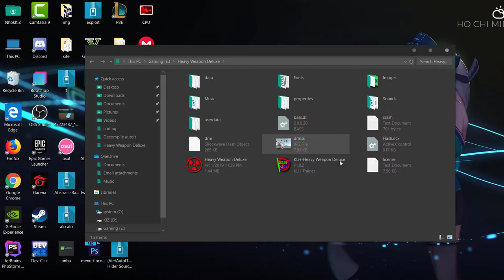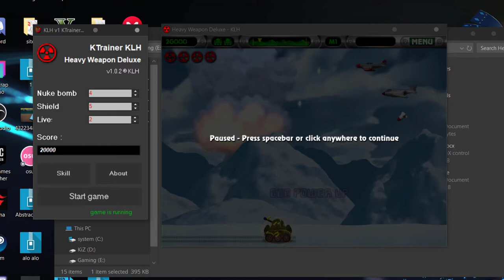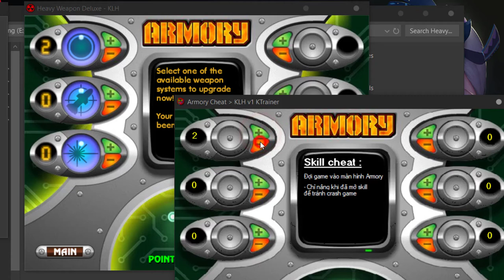Trainer Heavy Weapon Deluxe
KLH Trainer
Làm cho zui :))))